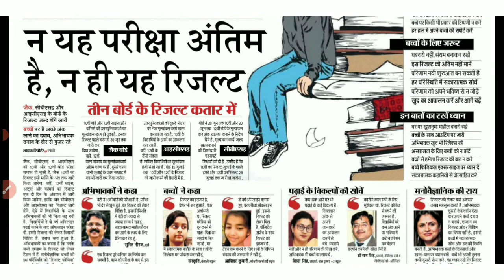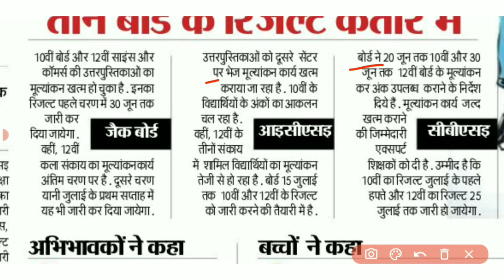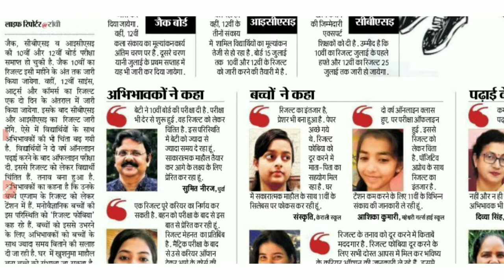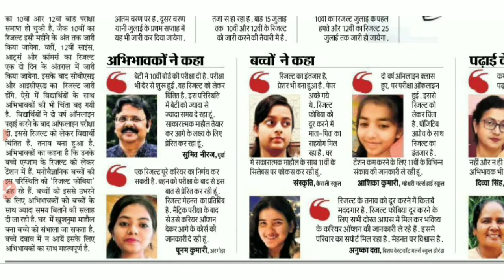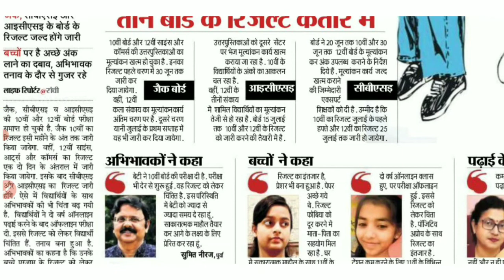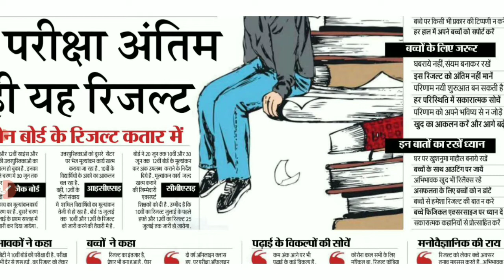JAC 10th Result 2022 release Date/ jac Board 12th Result 2022 Date#cbseresult2022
people also search
JAC Jharkhand gov in 2022 Class 12

JAC 10th Result 2022 release Date

JAC 12th Result 2022 Science

jharkhand Board 12th Result 2022 Date

JAC 10th Result 2022 date and time

JAC 10th Result 2022 news